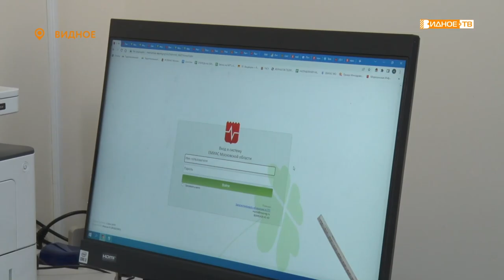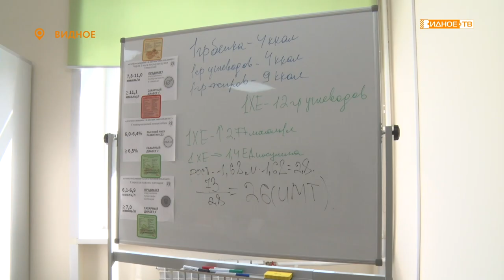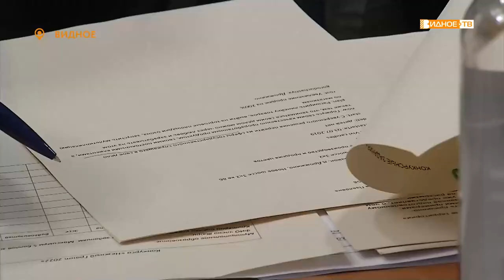Новости телеканала Видное-ТВ (25.08.2022 - четверг)